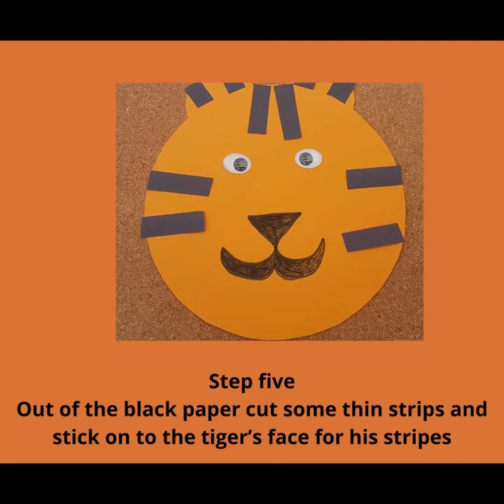Children's Craft Activity | The Tiger who Came to Tea | Easy Fun Activities for Kids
Did you catch our Makaton Storytime where Claire from Thanet Libraries read and signed along to The Tiger Who Came to Tea by Judith Kerr?

Make your own tiger friend in this easy to follow craft activity!

Borrow your favourite stories, tales and rhymes with our reservation service

You can join the library free of charge online, go